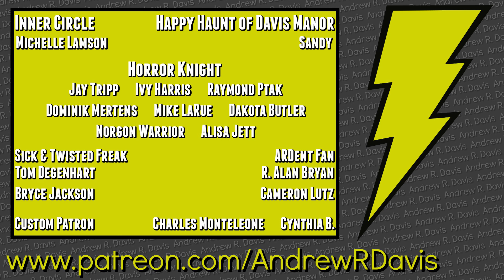Rises of the Apes! | Plague Inc Evolved #12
This one is a bit more difficult.  Not only do we have to wipe out humans, but we have to create a Planet of the Apes!